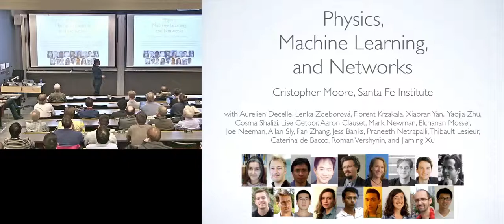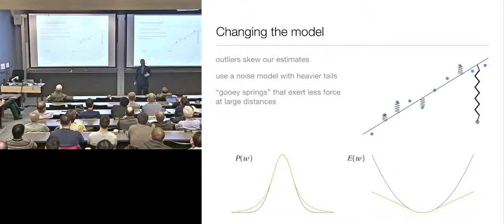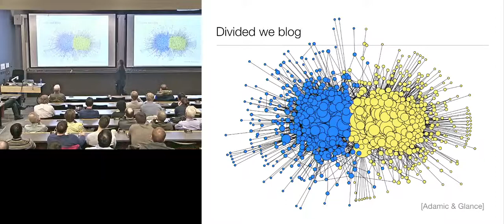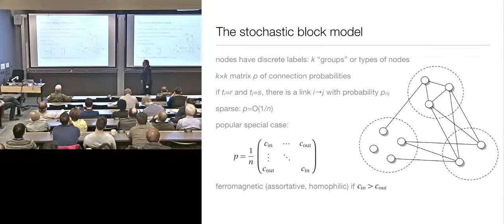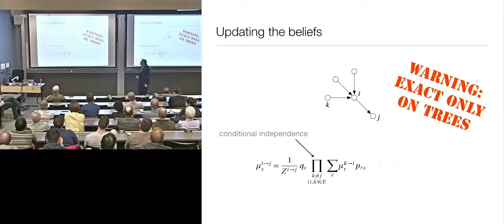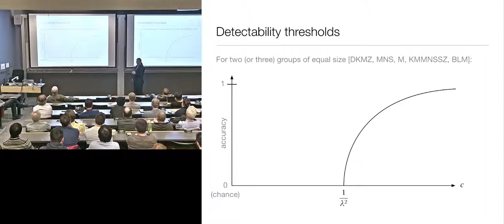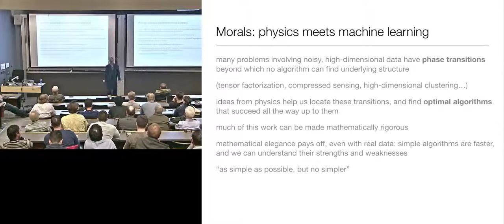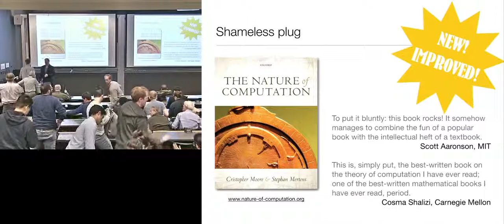Cris Moore | Physics, Machine Learning, and Networks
Cris Moore, Professor at the Santa Fe Institute, gave this Distinguished Lecture in CSE on April 19, 2019.